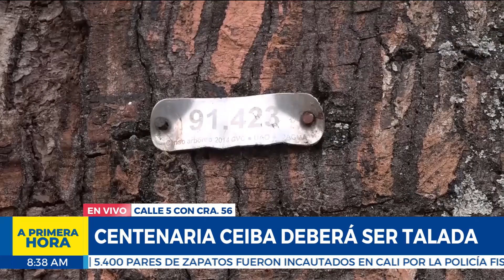Así avanza la investigación por la mortandad de peces del río Meléndez y la tala de la ceiba